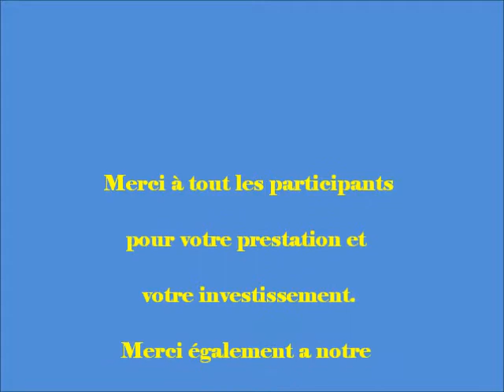Fil rouge bal de proville 2015